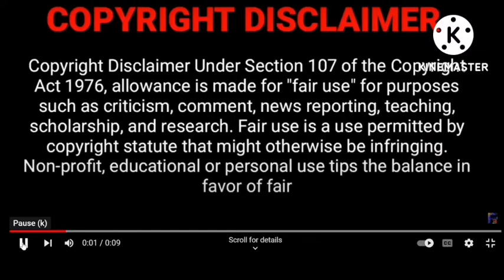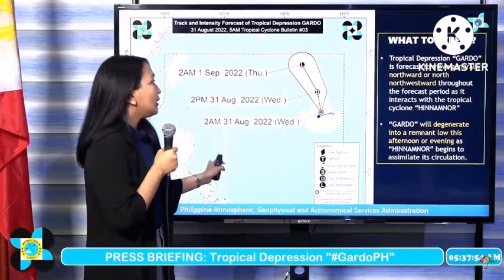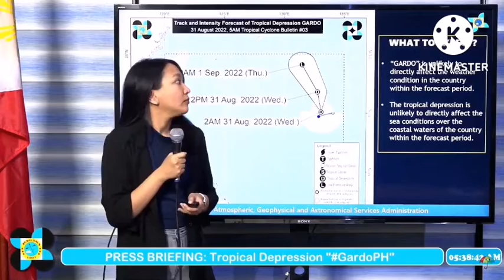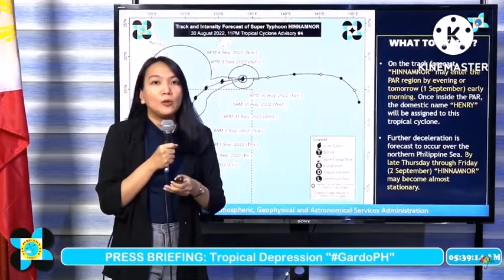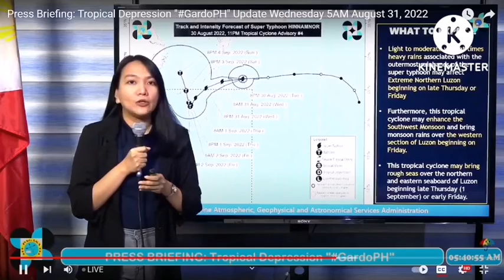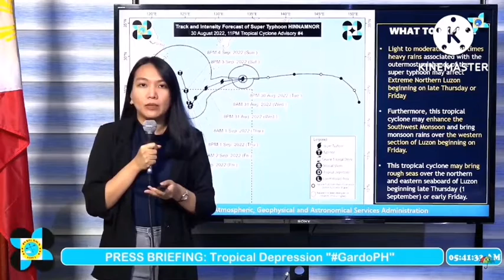Tropical depression gardo at Super typoon hinamnor updates ngayong umaga 08/31,2022